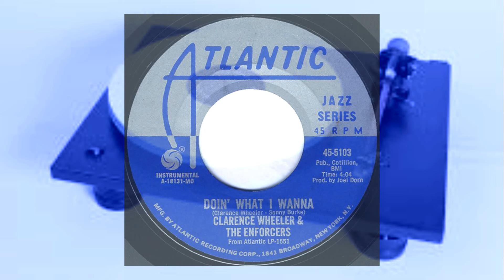The Enforcers ................ Doin' What I Wanna